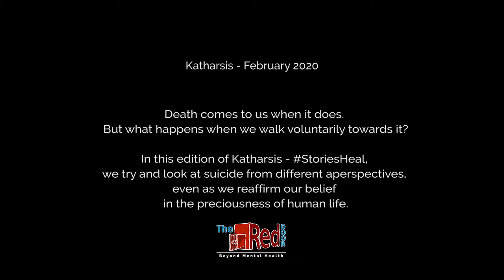Shekhar Hattangadi | Katharsis- February 2020 | The Red Door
Shekhar Hattangadi is a Mumbai-based professor of constitutional law and an award-winning documentary filmmaker.

Katharsis held on February 5, 2020, on 'Suicide- Death comes to us when it does. but what happens when we walk voluntarily towards it?'. In this session of Katharsis, we try and look at suicide from different perspectives, even as we reaffirm our belief in the preciousness of human life. Our panelists were: Sherin Noordheen, Shekhar Hattangadi, and Ashis Roy.

'Katharsis - StoriesHeal', a play on the words 'Catharsis' and 'Katha' or story, seeks to bring stories of people across differences and disabilities to a common platform, breaking silos. Katharsis is an attempt to push the boundaries of conversations around mental health. Katharsis is supported by CREA. The event is held every alternative month at Gulmohar Hall, India Habitat Centre, New Delhi.

Katharsis comes from a conviction that conversations around Mental Health need to be more inclusive, diverse, and respectful of the myriad realities that we inhabit in our heads and lives. An initiative of The Red Door, it takes its inspiration from the struggles of people with disabilities, especially those who have experienced extreme emotional states, and takes cognizance of the UNCRPD motto of 'nothing about us, without us'.

A little about us - The Red Door was set up by Reshma Valliappan and Aparna Sanyal, with an idea to bring forth a different perspective on mental health. Reshma was given a diagnosis of Schizophrenia 2 decades ago and Aparna made a film on her about 9 years ago-'A Drop of Sunshine'. The Red Door is a voluntary effort by them. Aparna Sanyal is a National Award-winning filmmaker with various national and international projects to her name. Reshma Valliapan is an artist-activist for a number of issues related to mental health, disability, sexuality, and human rights.